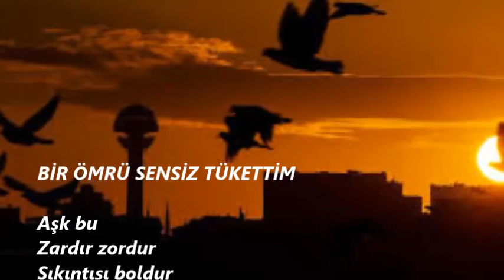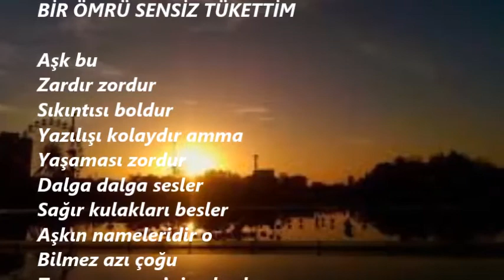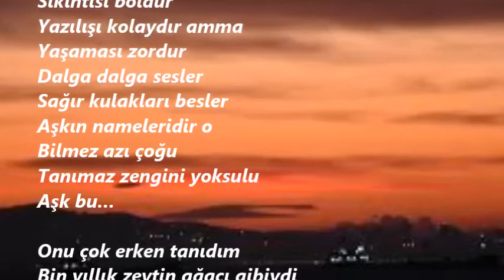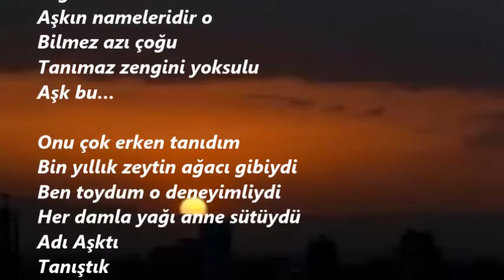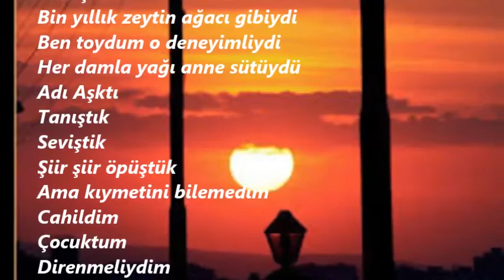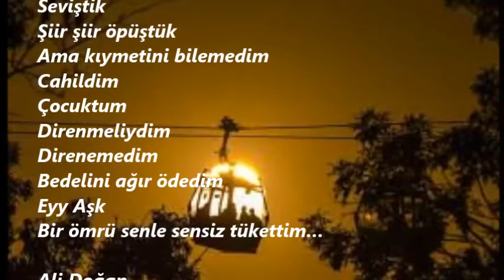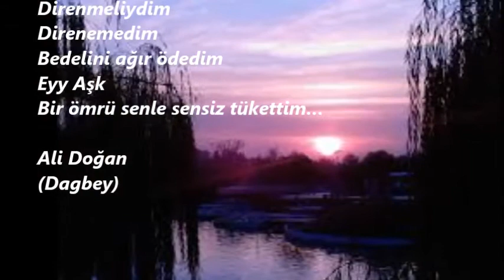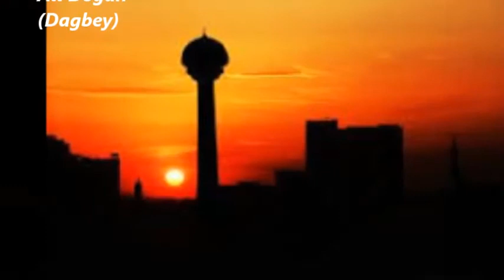BİR ÖMRÜ SENSİZ TÜKETTİM Dagbey Şiirleri Ali Doğan